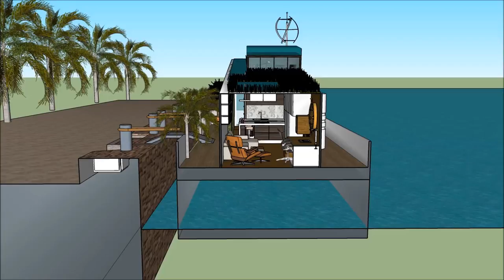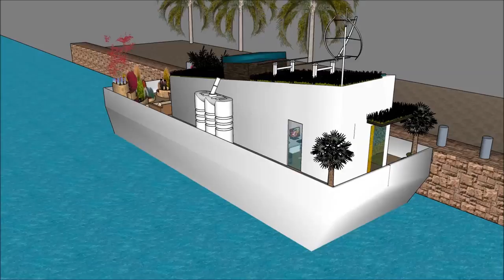Houseboat new 2017 in Japan Tokyo for sale or b&b rental brand unforgettable 1 houseboat premium ac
The Houseboat new 2017 in Japan Tokyo for sale or b&b rental brand unforgettable 1 houseboat  premium ac is made as a rent to user concept, where people can rent the Houseboat Barge Japan Mozambique Denmark China or elsewhere   The Houseboat new 2017 in Japan Tokyo for sale or b&b rental brand unforgettable 1 houseboat  premium ac includes an Extravagant Barge Design ready for the extravagant user to rent the barge Houseboat in Japan China Dubai New York or elsewhere world wide.

The Houseboat new 2017 in Japan Tokyo for sale or b&b rental brand unforgettable 1 houseboat  premium ac has three level plans with basement underneath it, which consist all the facilities needed for the renter. The Houseboat Barge has a unique modern contemporary design with unique architectural features. It has its own lounge area with gorgeous view of the bay.